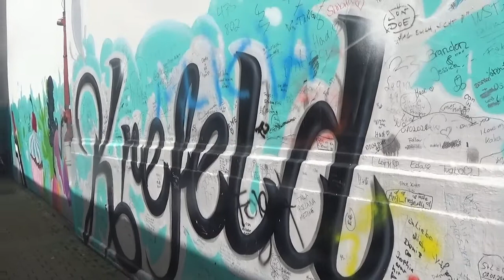RAZAR SUN STAR IN TOWN RHYME STYLE